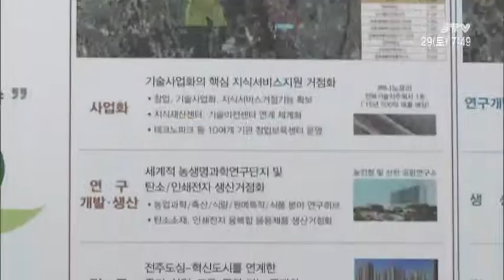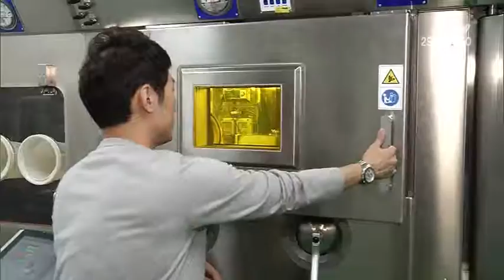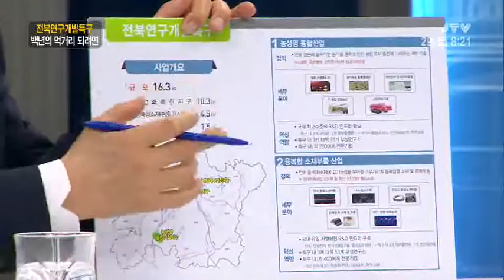[JTV 시사진단] 전북연구개발특구, 백년의 먹거리 되려면 2015.8.29(토)